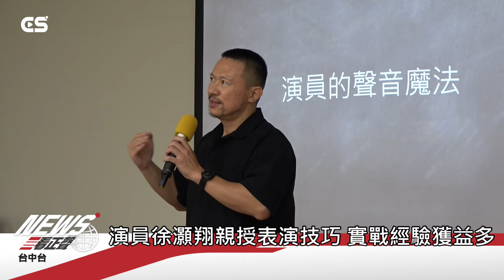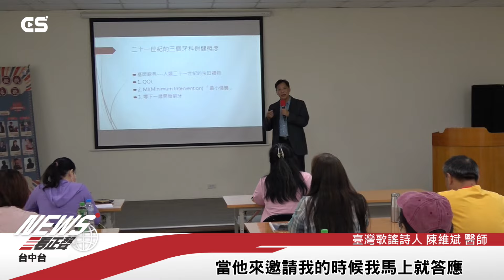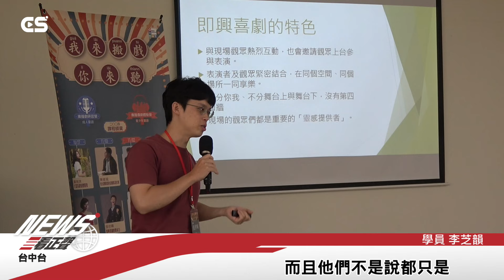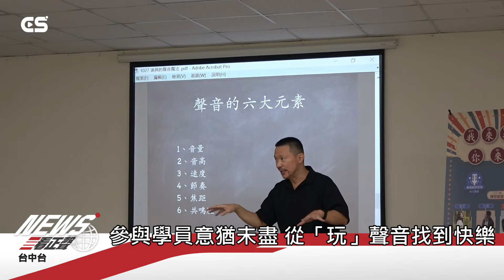【CSNEWS​】我來搬戲 你來聽 中市圖辦成人台語廣播劇營隊/CS看正聲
為推廣台語文化之美，臺中市立圖書館10月27日、11月3日在正聲台中台三樓大禮堂舉辦「我來搬戲 你來聽」—成人臺語廣播劇研習營，總共有21位來全台各地對台語及聲音有興趣的學員參加，營隊中安排了多位經驗豐富的重量級業師，從肢體、表情、語韻等多方面帶領學員探索聲音的無限可能。